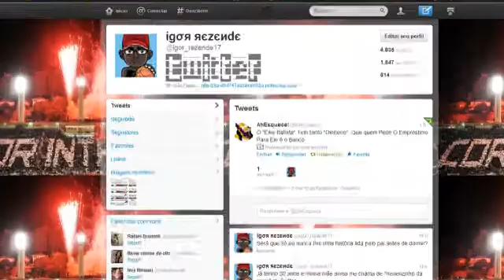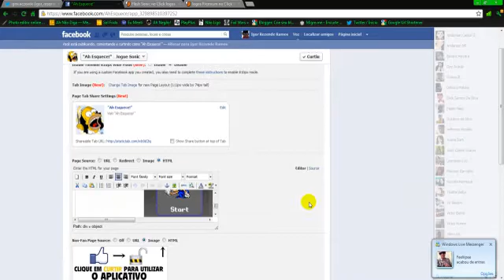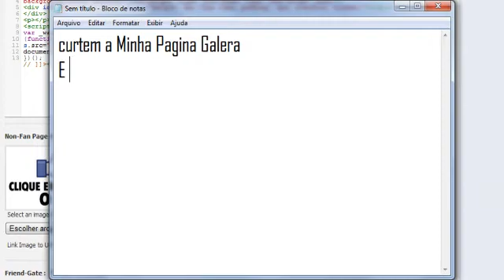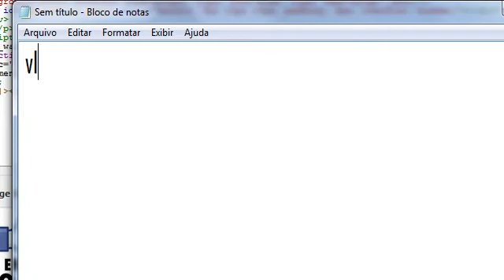Como Colocar Jogos Na Fan Page do Facebook